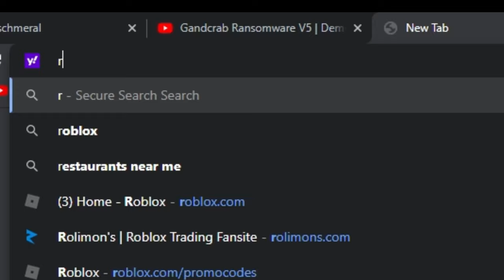Roblox Is Down :(